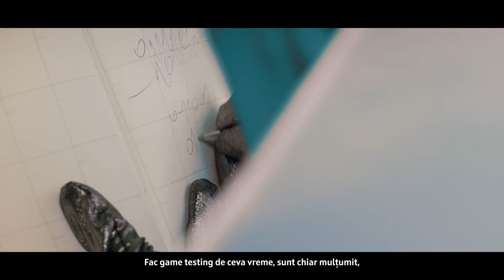Terapii pentru Economii: Robotul Vizionar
Terapii pentru economii – Unde te vezi peste 5 ani? Timpul le rezolvă pe toate, însă are nevoie și de un pic de ajutor financiar cu Robotul Vizionar.
🤖Tu stabilești suma de bani pe care o economisești lunar în următorii 3-5 ani.
🤖Verificăm împreună în cât timp ai suma necesară să-ți îndeplinești obiectivele.